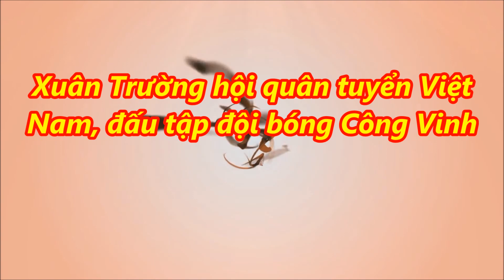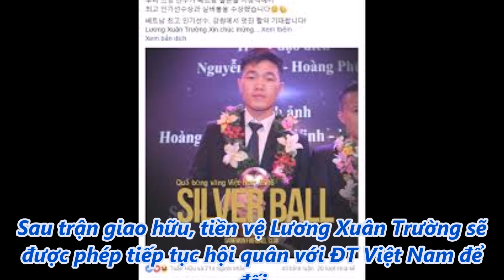tin tức 24h - Xuân Trường hội quân tuyển Việt Nam, đấu tập đội bóng Công Vinh